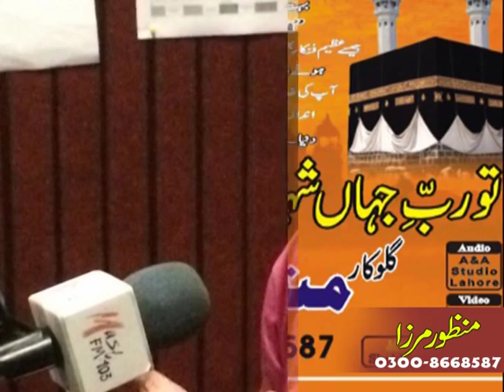Tum Aya Tu Aya Muje Yad By Manzoor Mirza.03008668587